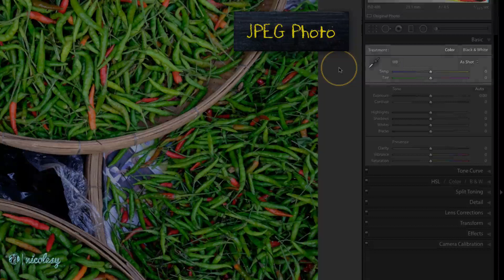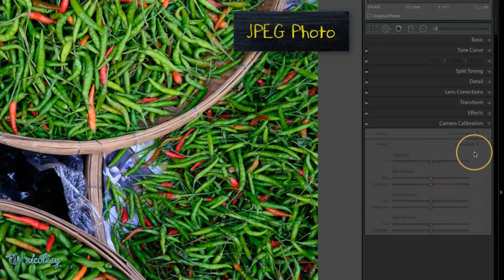Raw vs JPEG in the Lightroom Classic Develop module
— Chapter 04: The Develop Module —

Lesson 4.03 — You can use Lightroom’s Develop module to different several different types of files, including JPEG!

My camera gear*: